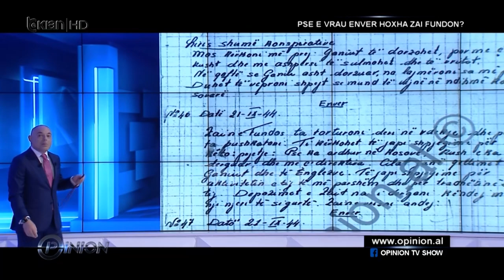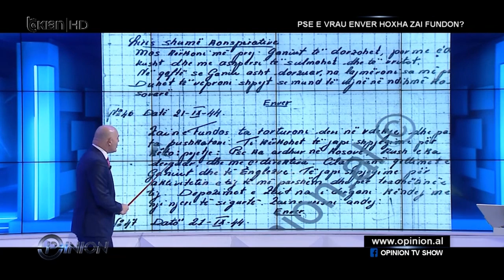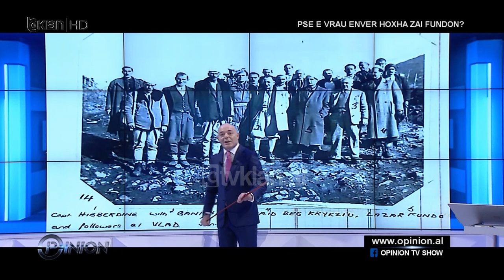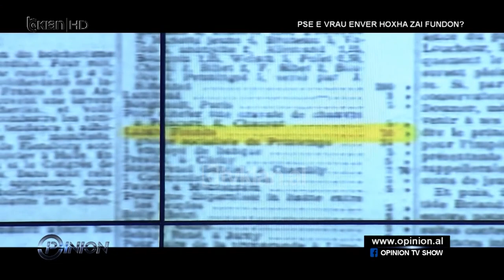"Pse e vrau Enver Hoxha, Zai Fundon?" Elvi Fundo: U akuzua se ka qenë 'trockist'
Më 21 Shtator 1944, Enver Hoxha ka kërkuar vrasjen e Zai Fundos përmes një shkrese që është bërë publike.

I ftuar në emisionin “Opinion” në Tv Klan ka qenë nipi i tij, gazetari Elvi Fundo i cili ka treguar më shumë rreth jetës së Zai Fundos, si dhe pse u kërkua pushkatimi ndaj tij.

Elvi Fundo: Zai Fundo ka lindur në Korçë në një familje tregtare. Familja ka qenë në gjendje shumë të mirë ekonomike. Rreth moshës 20-vjeçare, ai shkon për të studiuar në Francë për jurisprudencë. Ishte njohës i mirë i 4-5 gjuhëve të huaja. Nga faktet që po dalin, shumë personalitete ishin të ndarë në të djathtë dhe të majtë. Të rinjtë e quanin të majtën edhe modernizëm.

Ai nuk ka pasur kontradikta me familjen sepse kur është kthyer në Korçë, ai ka qëndruar në shtëpinë e tij. Fan Noli ishte mik me Zai Fundon. Ai kthehet rreth vitit ‘23, bashkohet me Fan Nolin, pasi kishte studiuar dhe ishte bërë një i majtë komunist. Është një nga filozofët e së majtës. Zai Fundo pas vrasjes së Avni Rrustemit, përflitet se sipas dokumentave, ka pasur një rol dytësor ose tretësor në qeverinë e Fan Nolit, tip sekretari rinie në qeverinë e tij. Ishte 25 vjeç. Pas vrasjes së Avni Rrustemit, ai merr drejtimin e gazetës “Bashkimi” dhe largohet nga Shqipëria me ardhjen e Zogut dhe shkon në Bashkimin Sovjetik dhe studion për filozofi.

Zai është akuzuar se ka qenë trockist dhe nga Bashkimi Sovjetik është larguar më pas dhe ka shkuar në Gjermani. Ka pasur lidhje me një vajzë që quhej Margot. Në vitin 1933, është larguar dhe ka ikur në Francë. Në ato momente thuhet se është bërë një hetim dhe ka mundur t’i shpëtojnë ndjekjes. Më vonë ka shkuar në Moskë dhe pas shpalljes së mbështetësve të tij tockist, ka ikur drejt Mongolisë. Më pas është rikthyer në Shqipëri përfundimisht diku tek vit 37’. Në vitin 39’ pas ardhjes së Italisë fashiste, kemi dokumentin e Enver Hoxhës. Ai para Bashkisë së Korçës, sipas Enver Hoxhës, fliste, bërtiste me gjeste.